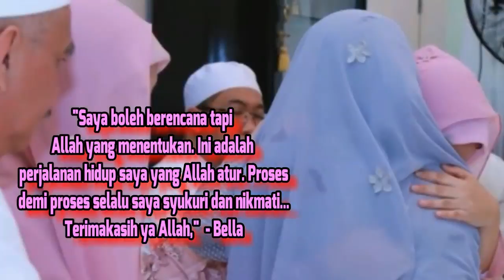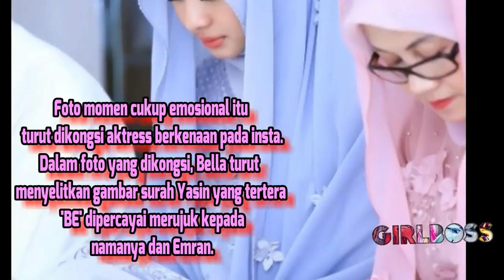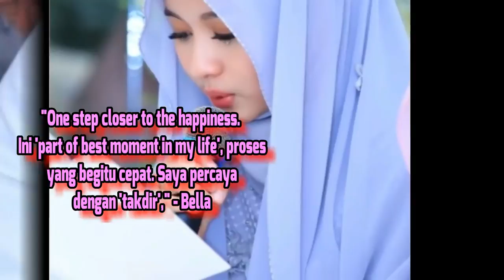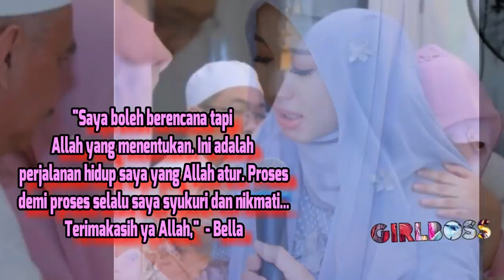Sayu, Laudya Cynthia Bella Minta Izin Menikah Dengan Engku Emran